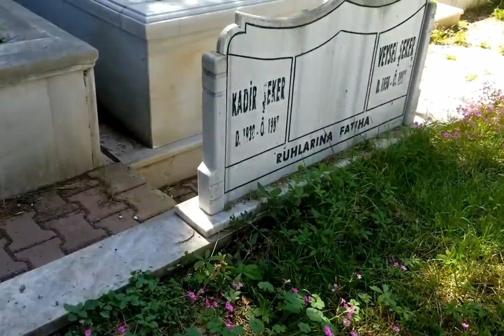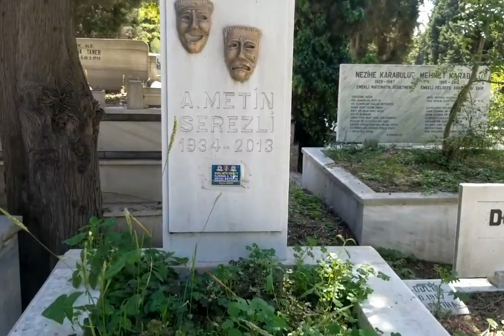Metin serezli, nin mezarı zincirlikuyu mezarlığı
Metin Serezli; 12 Ocak 1934 de İstanbul'da doğdu. Lise eğitimini Atatürk Lisesi'de yapmıştır. İstanbul Üniversitesi Hukuk Fakültesi, İktisat Fakültesi Gazetecilik Enstitüsü ve Edebiyat Fakültesi Sanat tarihi Bölümlerinde okudu. 3 yıl Fenerbahçe genç takımında futbol oynadı.
1954'de İstanbul Üniversitesi Gençlik Tiyatrosu'nda amatör olarak oyunculuğa atıldı. 1955 yılında "Dormen Tiyatro"sunun ilk oyunu olan "Papaz Kaçtı" komedisi ile profesyonel oldu. Bu güne kadar tiyatrodan hiç kopmadı "Dormen Tiyatro"su "Şan Tiyatrosu", Altan Erbulak'la birlikte 1971'de kurduğu "Çevre Tiyatrosu" ve son üç yıldır görev aldığı "Tiyatro İstanbul"da 69 oyunda oynadı, 28 oyun ve 5 müzikali yönetti.

Almanya'da dünya üniversitelilerarası tiyatro festivaline katıldı. Erlangen, Bristol ve Avignon festivallerine oyuncu ve Türkiye delegesi olarak katıldı. Bu arada 200 radyo oyununda yönetmen ve oyuncu olarak görev aldı. 50 film çevirdi, birçok Tv dizisinde oyuncu ve sunucu olarak görev yaptı. Televizyon reklamlarında rol aldı.

1955'de başrolünü oynadığı Boş Beşik filmi Almanya'da birincilik kazandı.

Avni Dilligil, Afife Jale, Üniversiteler Birliği, İsmail Dümbüllü ve Lions en iyi oyuncu ödüllerinin sahibi olan Metin Serezli, televizyonda yayınlanan "Olacak O Kadar" programı ve Tiyatro İstanbul'un "Çılgın Haftasonu" adlı komedisinde de oynamıştır. "Zübük", "Talihli Amele" gibi filmlerde oynadı. Sihirli Annem dizisinde Taci'yi seslendirdi.

Uzun 2,5 yıldır akciğer kanseri tedavisi gören Metin Serezli 10 Mart 2013 tarihinde evinde 79 yaşında hayatını kaybetti.